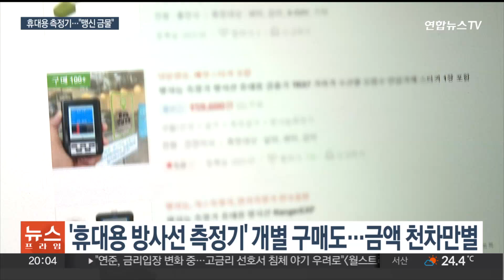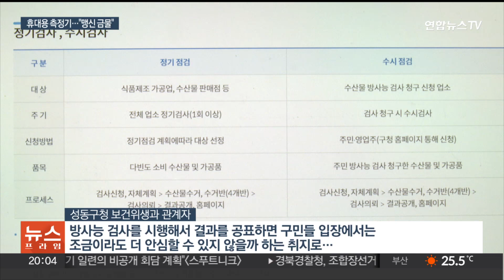수산물 "불안감"…'휴대용 측정기' 구매 관심 / 연합뉴스TV (YonhapnewsTV)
수산물 "불안감"…'휴대용 측정기' 구매 관심

[앵커]

후쿠시마 원전 오염수 방류가 시작된 이후 해산물을 안심하고 먹어도 되는지 불안하다는 분들이 계신데요.

온라인에서 휴대용 방사선 측정기를 직접 구입해 사용하기도 하고, 전문 측정 서비스를 받을 수도 있다고 합니다.

효과가 있는지, 정래원 기자가 전해드립니다.

[기자]

일본 오염수 방류 이후 불안하다며 스스로 방사능 측정을 하고 싶다는 문의가 속속 올라옵니다.

실제로 쇼핑몰을 찾아보니 제품 수십만 개가 검색됩니다.

정밀도에 따라 몇만 원대 제품부터 수백만 원이 넘는 것도 있습니다.

[김기현 / 세종대 원자력공학과 교수] "휴대용 측정기 가지고는 세슘을 판별할 수는 없고요, 삼중수소를 판별하는 데 적합한 측정 방법도 아니에요. 이 측정기 근처로 방사선이 얼마나 들어오고 있느냐는 알려줄 수 있어요."

하자 제품만 아니라면 효과가 없다고 할 수는 없지만, 이 측정 결과를 맹신하기도 어렵다는 겁니다.

구청에서는 좀 더 전문적인 측정 서비스를 제공하기도 합니다.

성동구는 주민들이 신청하면 횟집이나 초밥집 등 해산물을 다루는 식당의 식품을 수거해 전문업체에 방사선 검사를 맡깁니다.

결과는 홈페이지에 공개하고, 필요시 제품을 폐기 조치할 예정이지만 주목적은 '불안감 해소'입니다.

[성동구청 보건위생과 관계자] "방사능 검사를 시행해서 결과를 공표하면 구민들 입장에서는 조금이라도 더 안심할 수 있지 않을까 하는 취지로…"

방사능 측정기가 식탁에 오르는 건 낯선 풍경이지만, 불안감을 다룰 각자의 방법을 찾아가는 모습입니다.